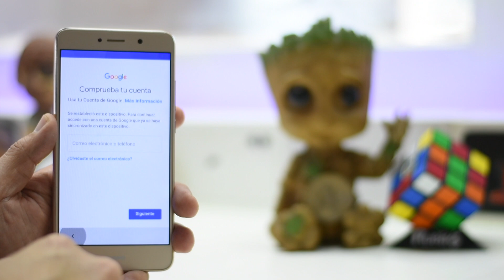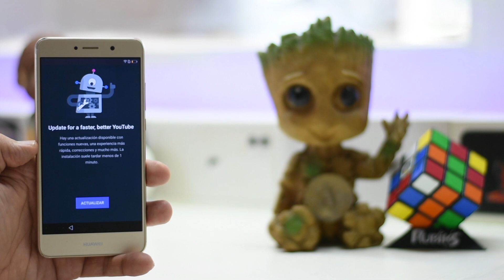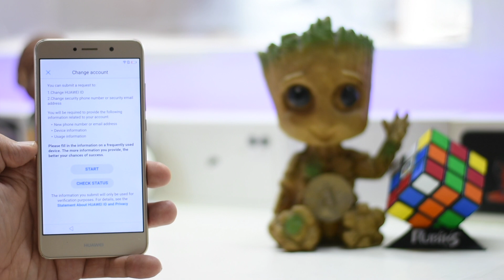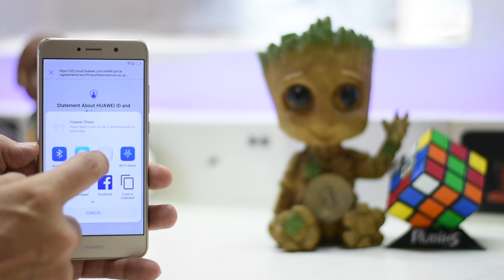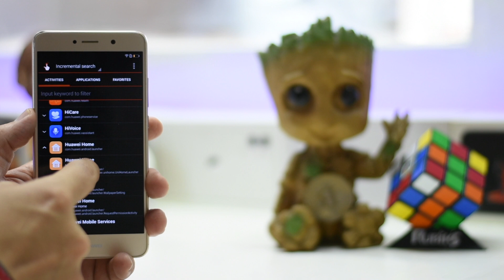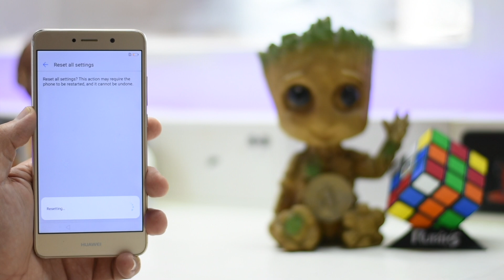Elimina cuenta Google *Huawei Y7 2017*Pide actualizar YouTube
Chicos el dia de hoy me trae un Huawei y7 2027 para elimina cuenta google con nuevo metodo ya que con el metodo anterior no nos permite nos pide actualizar youtube